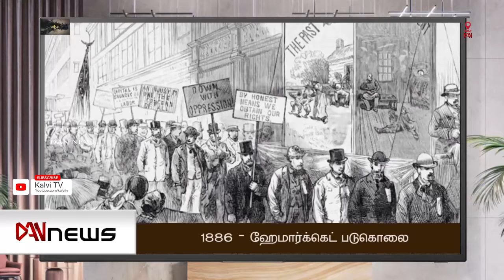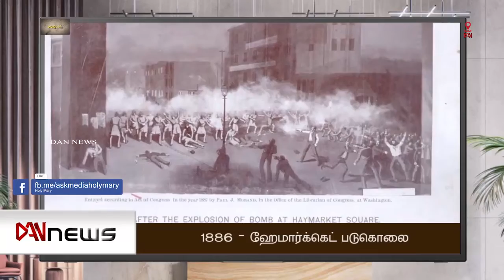சுவடுகள் | 04.05.2021 | 04.05.1904 பனாமா கால்வாய் கட்டுமானம் ஆரம்பம்